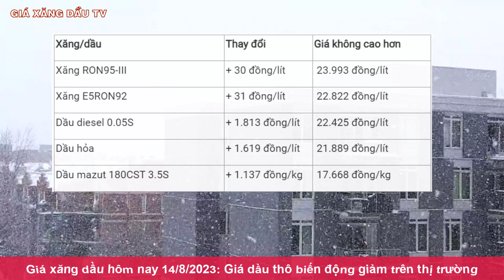Giá xăng dầu hôm nay ngày 14/8/2023|Giá dầu thô giảm trên thị trường thế giới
Kênh GIÁ XĂNG DẦU TV chuyên cập nhật phân tích những thông tin về tình hình XĂNG DẦU và GIÁ GAS trên thị trường thế giới và trong nước hàng ngày.